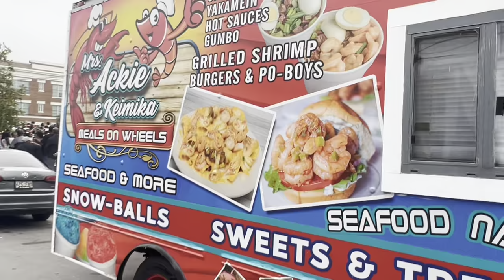Sudan Social & Pleasure Secondline|2hr live brass music| Authentic New Orleans secondline & Brass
Clubbies in this video we walk these Downtown New Orleans Brass streets for 4 hours with “Sudan Social & Pleasure Club”. We walk, dance and have fun all while listening to authentic New Orleans brass music, played by New Orleans natives. If you’re ever in the New Orleans area and want to experience an event that no other place in the world have, go and click takin it to the streets to get the route sheet, start and end time, and the club that’s parading that Sunday.

🚨🚨Upcoming Secondlines🚨🚨

Nine Times Second Line Parade
Sunday, November 19
12:00pm - 4:00pm

Men & Lady Buckjumpers Second Line
Sunday, November 26
12:00pm - 4:00pm

Dumaine Street Gang Second Line Parade
Sunday, December 3
12:00pm - 4:00pm

Westbank Steppers Second Line Parade
Sunday, December 3
12:00pm - 4:00pm

New Generation Second Line Parade
Sunday, December 10
12:00pm - 4:00pm

Big Nine Second Line Parade
Sunday, December 17
12:00pm - 4:00pm

Lady Rollers Second Line Parade
Sunday, December 31
1:00pm - 5:00pm

I hope to see you Clubbies in these brass streets!!!